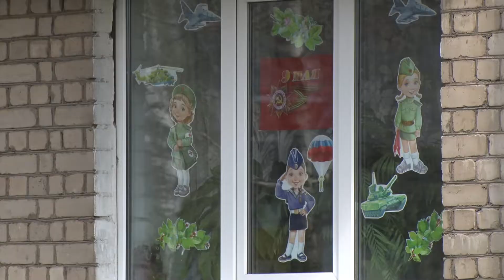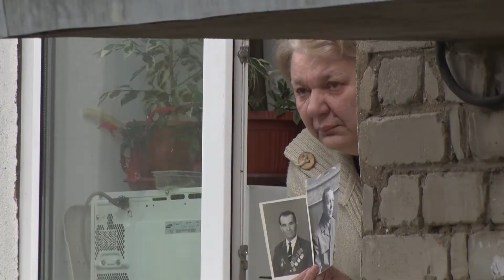2020/05 – Акция «Фронтовая бригада»